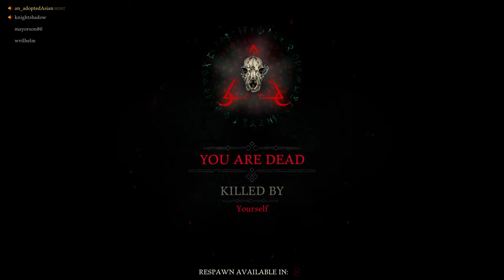Hood: Outlaws & Legends l Robin Coastal perfect extraction